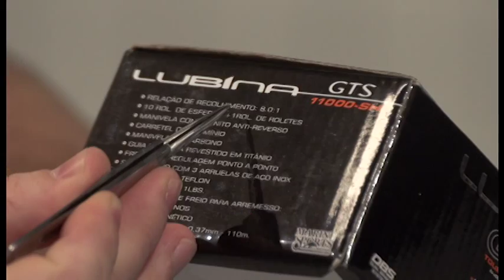Teste #12 - carretilha Marine Sports Lubina GTS by Johnny Hoffmann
A Fish TV teste realiza uma avaliação minuciosa na carretilha Marine Sports Lubina GTS Tournament by Johnny Hoffmann, constatando todas as inovações do equipamento. Confira estas características no episódio 24 do programa Fish TV Teste.

Assista aos episódios completos do Fish TV Teste todas as sextas, às 21h na Fish TV e, logo após, 21:30 no